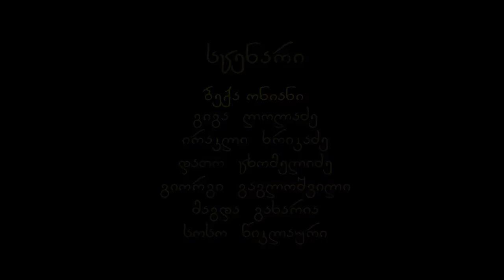Bananis Respublika (34 seria).mp4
Rejisori Shalva Ramishvili
MaestroTV - Maestro Cable Television Network (MCTN)
2012